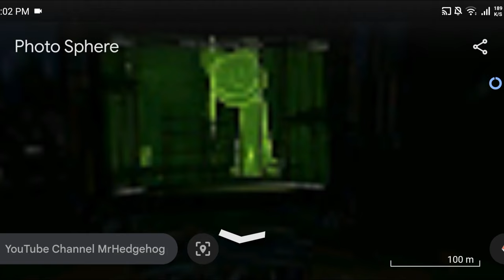Zoonomaly on Google Earth (Real)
Zoonomaly monsters on google earth, I still don't know how they make
credits for the map @mrhedgehog